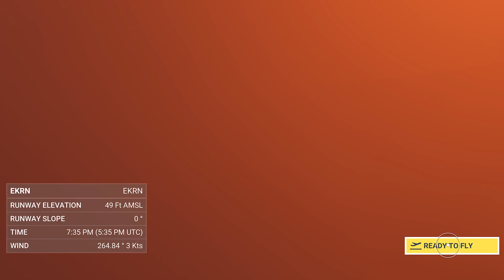Landing Challenge - Rønne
Bornholm Airport is located on the southwestern corner of the Danish island of Bornholm in the Baltic Sea. The single 6,530-foot-long runway lies just a few hundred yards from crashing surf on its south edge, with low, flat fields and swaths of trees just inland of it.

Airplane: Cessna Citation CJ4
Airport: Bornholm Airport (ICAO: EKRN)
Arrival: Rwy 29 — 6539 ft long @ 51 ft MSL